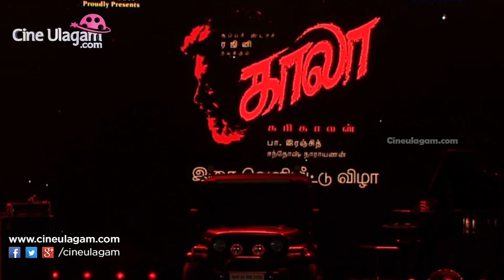Kaala Audio Launch: இமயமலைக்கு ஏன் அடிக்கடி போகிறேன் தெரியுமா? காலா மேடையில் ரஜினி ஓபன்டாக்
Kaala Audio Launch Interesting Facts - Superstar Rajinikanth, Dhanush, Director Pa.Ranjith Speech

Kaala Movie Audio Launch